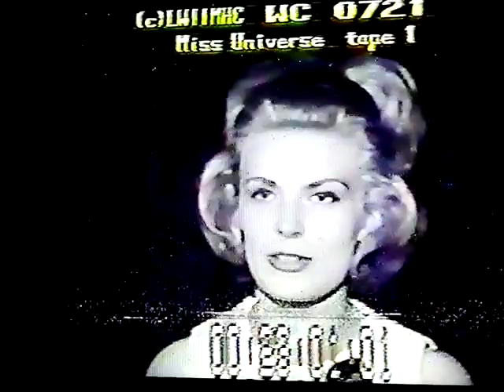Miss Universe 1963 Documentary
Miss Universe 1963, the 12th Miss Universe pageant, was held on 20 July 1963 at the Miami Beach Auditorium in Miami Beach, Florida, United States. Iêda Maria Vargas of Brazil was crowned the winner by outgoing titleholder Norma Nolan of Argentina. This marks the first time that a Miss Universe titleholder marks the same placement as the 1962 World Cup champion. Fifty countries and territories participated.